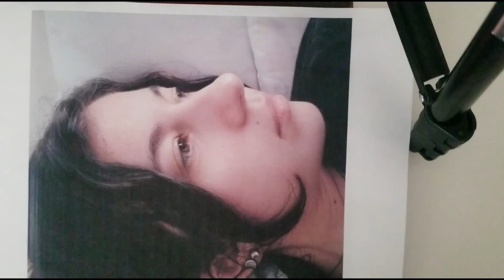How To Overcome Your Insecurities | Oil Painting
Hiiii,
This video is basically a documentation of my journey to self acceptance. Just remember others dont see the insecurities you see on your self. So please be kinder to your self, I'm trying to do the same,

Love,
Sui